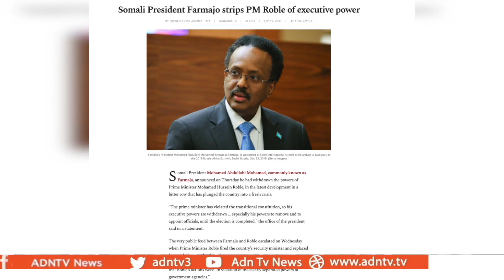ROBLE SIGNALS HE IS IN CHARGE WITH SUNDAY MEETING DISCUSSING SOMALILAND POLLS SECURITY AND FINANCE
Somali Prime Minister Mohamed Roble met with key officials Sunday, as the nation’s political crisis continues. Talks between Roble and President Mohamed Farmaajo to end the dispute are reportedly at an impasse. Galmudug officials say they have given up on mediating the conflict.